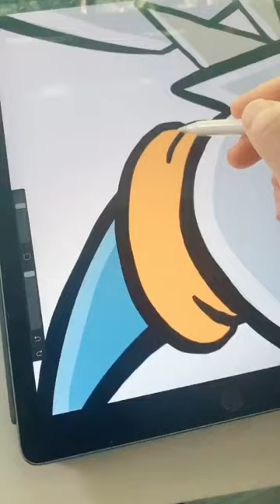Drawing a shark in Procreate